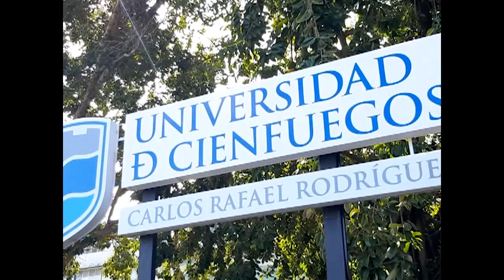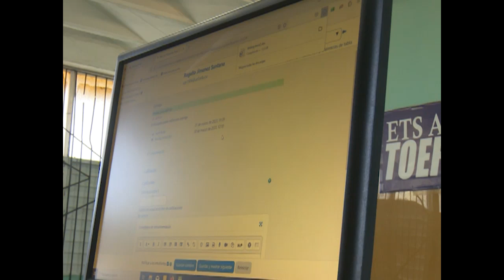NS SD Aliena Idiomas 23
Con el inicio del período lectivo el Centro de Idiomas de la Universidad de Cienfuegos, Carlos Rafael Rodríguez, reabre sus puertas. Varias son las opciones que brinda esta entidad del Ministerio de Educación Superior para fomentar el desarrollo de las lenguas extranjeras.